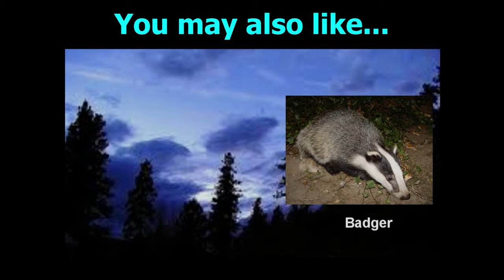Make your Cat or Dog Go Crazy, ~ Sounds Cats Hate All Time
Make your Cat Go Crazy! I recorded a cat fight !! Listen to them scream and meow. This video includes sounds cats don't like or cats respond or react to.Make your Cat or Dog Go Crazy, Sounds Cats Hate All Time